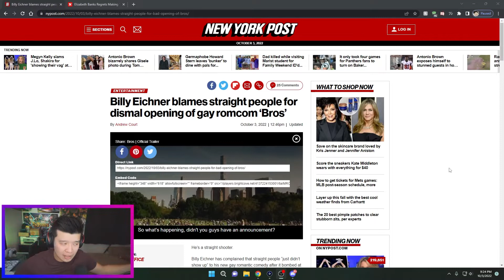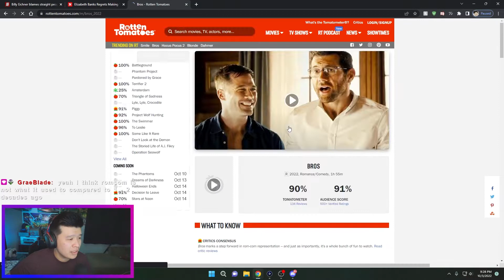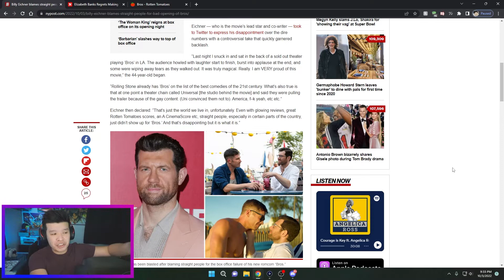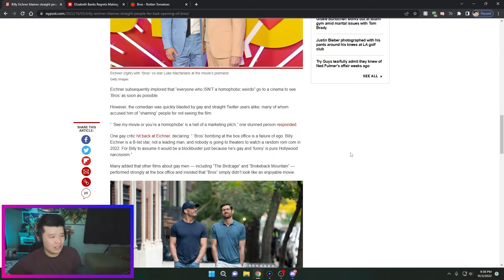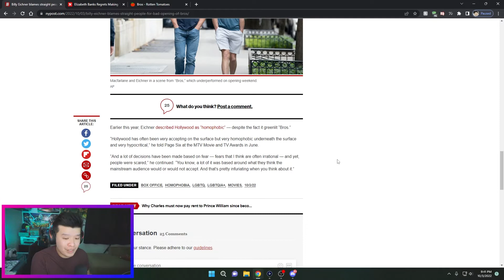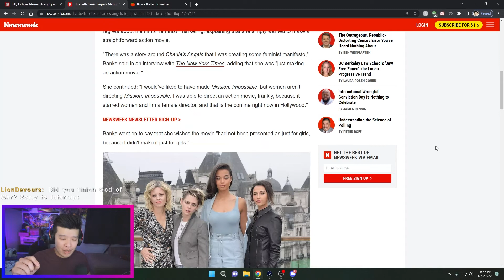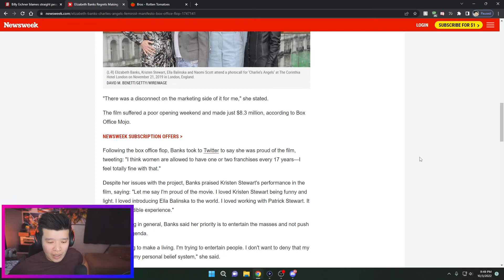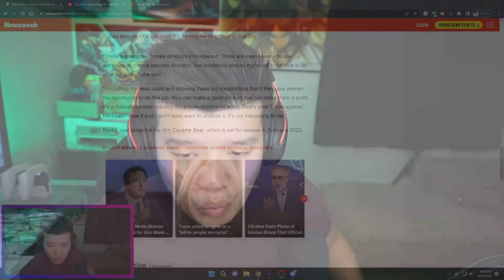Billy Eichner Blames 90% Of The POPULATION For Box Office Flop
Calling your audience HOMOPHOBIC if we don't watch your movie and then your film bombs... what did you freaking expect?